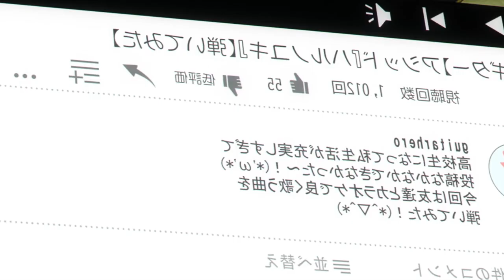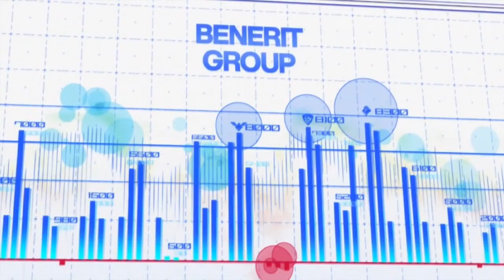FIVE OVERLOOKED ANIME | FALL SEASON 2022!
Everybody knows about Chainsaw Man, Bleach, etc. But the season is stacked with good shows, here are five I recommend watching!